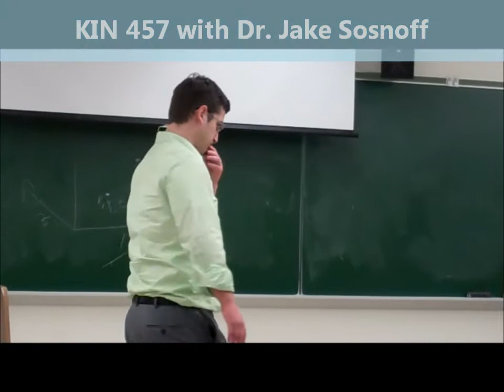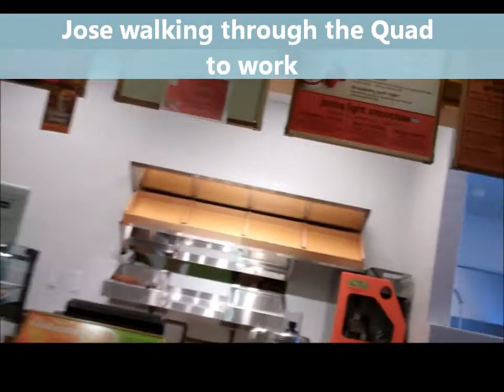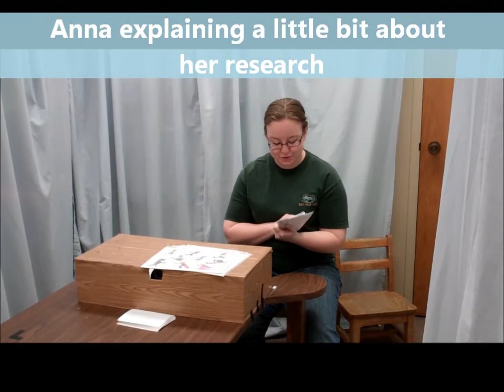A Day in the Life of an AHS Student: Part 1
An inside look of a typical day of an AHS student. You will see an AHS class, the quad, the union, the ice rink and a research room.